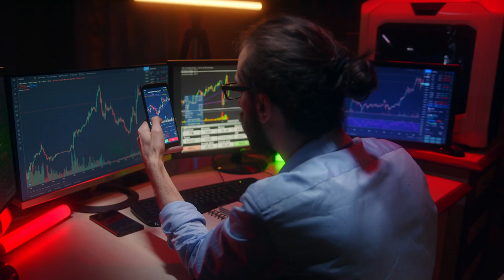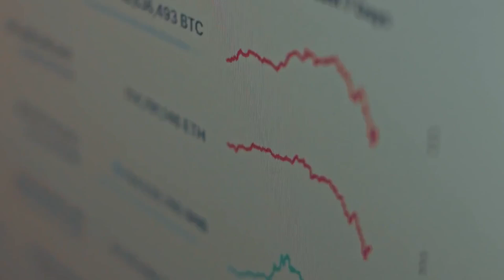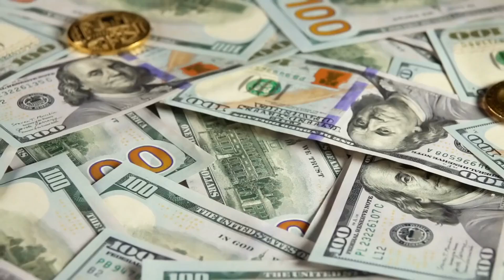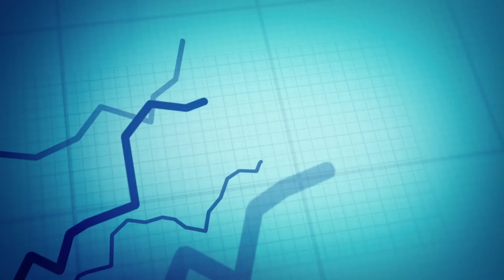CYBRO: Uncover 2024's Top Altcoin Investments and Why CYBRO is Set for 1200% Gains – Don't Miss Out!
The crypto market is poised for potential explosive movements, with altcoins showing attractive entry points for the next bull run. Discover 2024's top altcoin investments, including CYBRO, Solana (SOL), JasmyCoin (JASMY), Arbitrum (ARB), and Toncoin. CYBRO stands out with presale success, offering potential 1200% gains and unique features like AI-powered yield aggregation and lucrative staking rewards. Explore these hidden gems and seize the opportunity to maximize earnings in the cryptocurrency market.